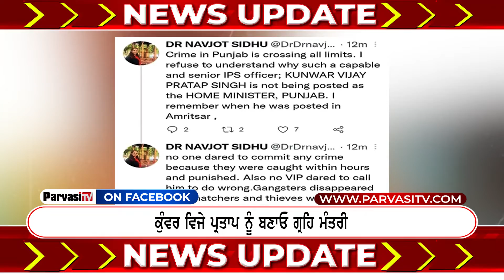ਕੁੰਵਰ ਵਿਜੇ ਪ੍ਰਤਾਪ ਨੂੰ ਬਣਾਓ ਗ੍ਰਹਿ ਮੰਤਰੀ -ਡਾ. ਨਵਜੋਤ ਕੌਰ ਸਿੱਧੂ | Parvasi TV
ਕੁੰਵਰ ਵਿਜੇ ਪ੍ਰਤਾਪ ਨੂੰ ਬਣਾਓ ਗ੍ਰਹਿ ਮੰਤਰੀ
ਡਾ. ਨਵਜੋਤ ਕੌਰ ਸਿੱਧੂ ਨੇ ਸਾਬਕਾ IPS ਅਫਸਰ ਦੇ ਹੱਕ ’ਚ ਚੁੱਕੀ ਆਵਾਜ਼
ਸਿੱਧੂ ਦੀ ਪਤਨੀ ਨੇ ਪੰਜਾਬ ’ਚ ਲਾਅ ਐਂਡ ਆਰਡਰ ਦੀ ਦਿੱਤੀ ਦੁਹਾਈ Parvasi Media Group is a global news network. Get all the latest Canada News, India News, World News, Tech News. Sports News etc. at one place.